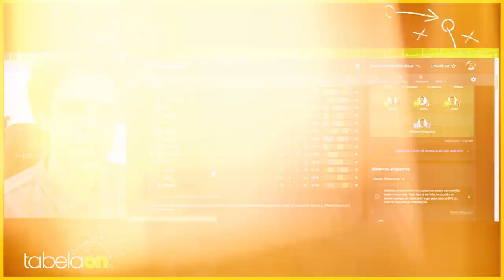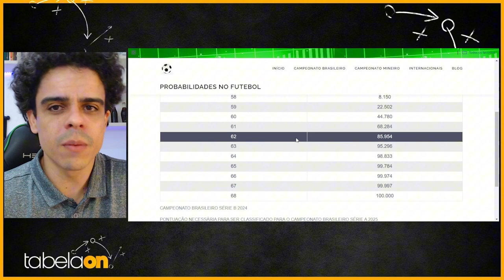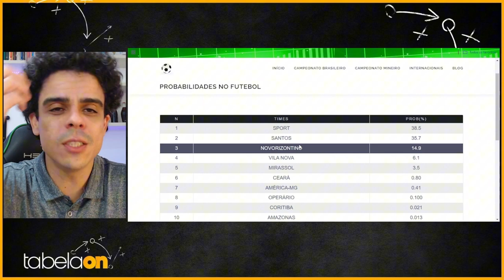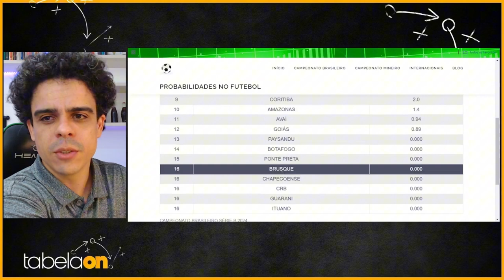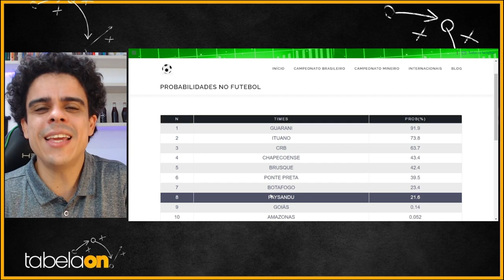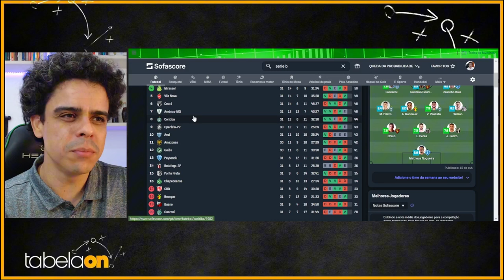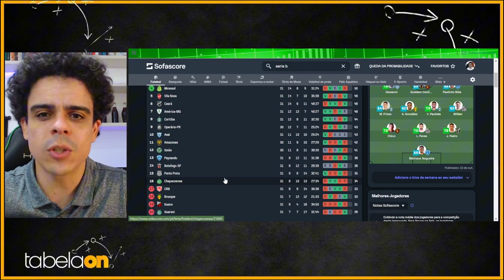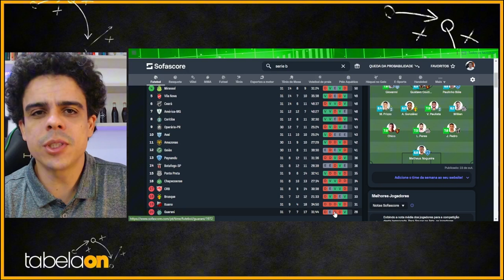🔥 BATALHAS FINAIS NA SÉRIE B! A LUTA PELO ACESSO